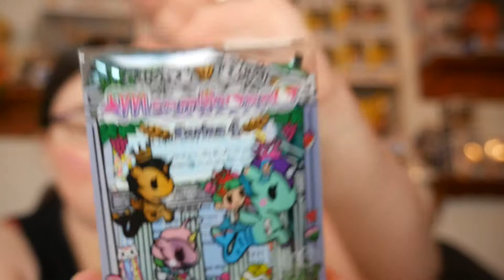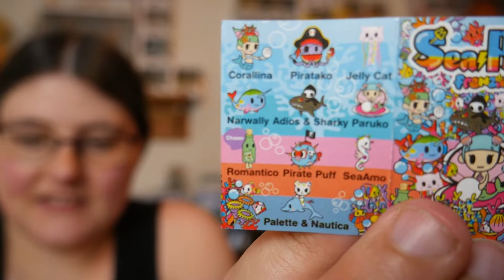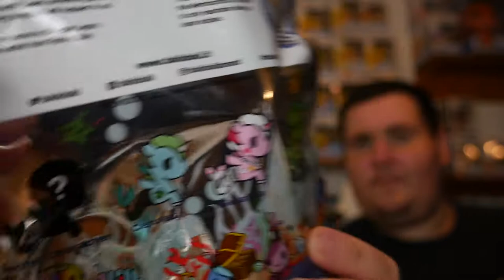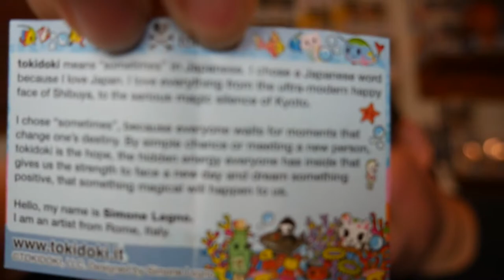Mystery Mini Mondays Ep2 More Unicorno/Murmicornos